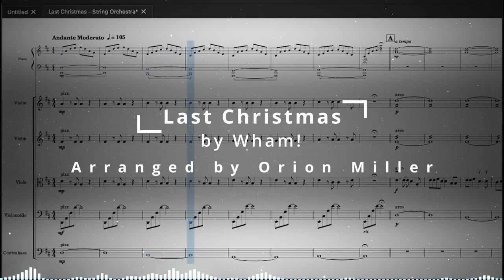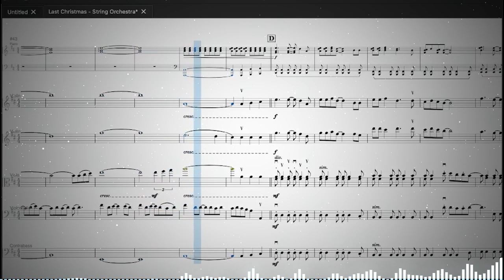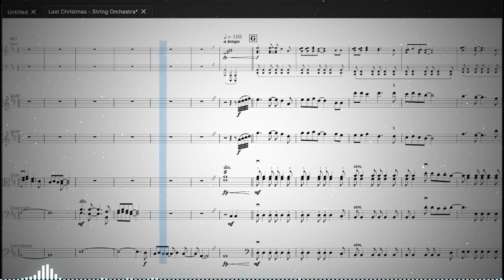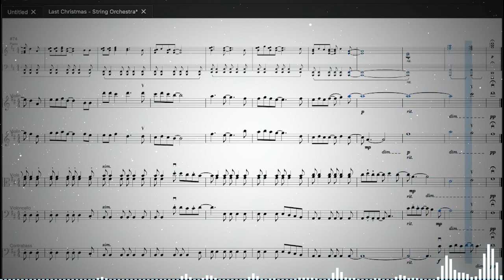Last Christmas by Wham! | arr. for String Orchestra & Piano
"Last Christmas"
-Song by Wham!
-Arranged by Orion Miller

I wrote my original arrangement of this three years ago, and decided I'd redo it and give it some polish. The music is available for free on Musescore!

Visuals made using and by creators